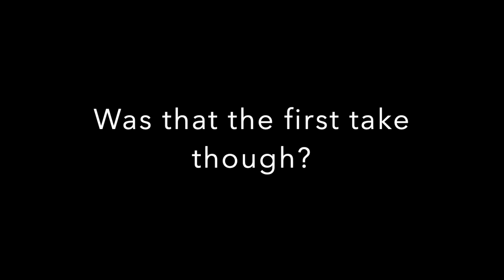Traffic & Travel news on live radio - broadcasting from a home studio for BBC Radio Cumbria (UK)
I have been inundated with no requests whatsoever to post a video of how traffic and travel news is presented on live radio from a home studio. To be honest, my Mum will probably struggle to find it interesting but I know that someone, somewhere out in the radio anorak community is going to love this.

It is of course happening that way for the same reason many people are working from home during these times. I talk a bit about my equipment and how small but effective it is. You will get to see a live traffic and travel news bulletin happening, if you manage to keep watching for that long.

Anyway, here's rubbish and rather vague demonstration of how it all works along with a short example of how it can go wrong. Thank you to Simon, the radio show's presenter for allowing me to include his voice.

The bulletin in this video is for the brilliant and local BBC Radio Cumbria who broadcast across the whole county. For anybody not familiar with the UK, Cumbria are in the North of England, bordering with Scotland. It's worth a visit for the beauty spots, various small businesses and places of interest such as the real house of Beatrix Potter!

If you are a potential employer or wish to discuss using me for any (legal) service at all after watching this video, please get in touch via my